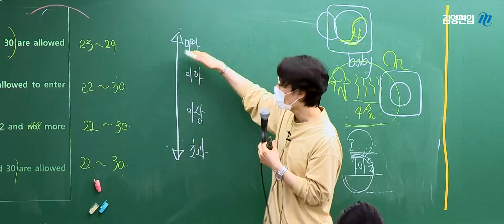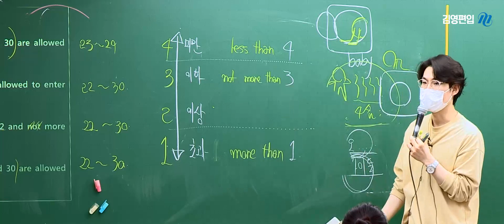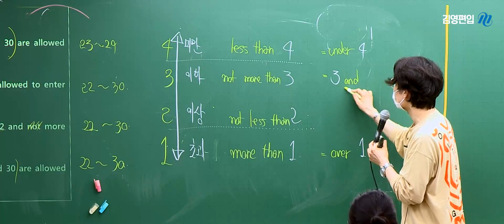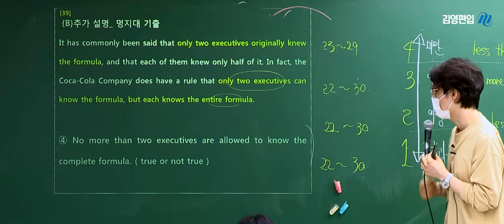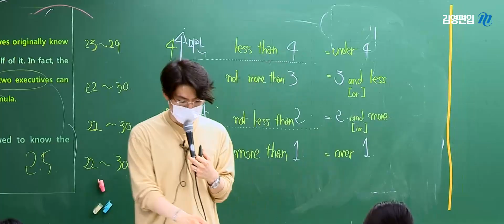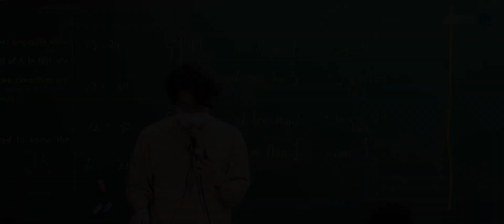[편입영어 🖐분대기철] 'more than 3'에는 3이 포함될까? 안될까? 😝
5분만 철을 위해, 대기해죠!! 🖐분대기철 시리즈
강철독해 이철쌤의 구문독해 전문 커리큘럼이 궁금하다면-??!!